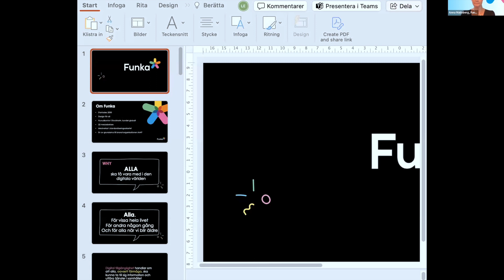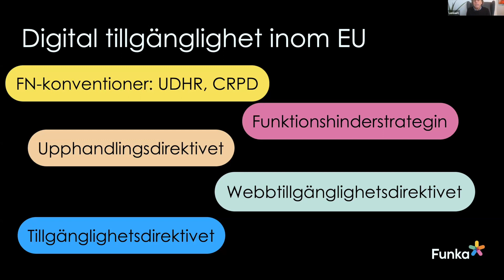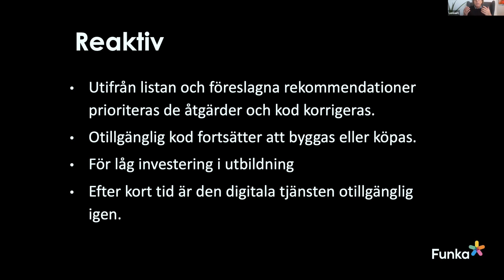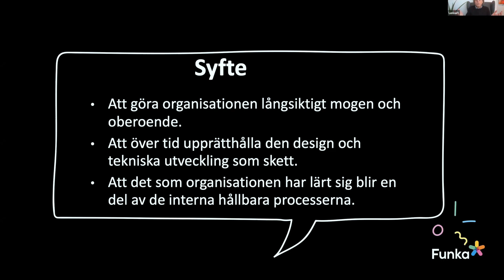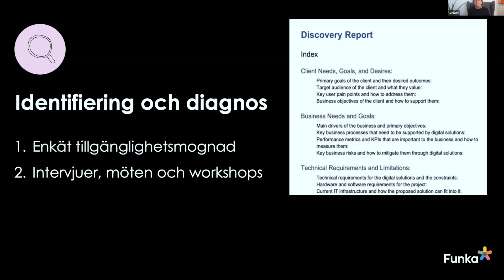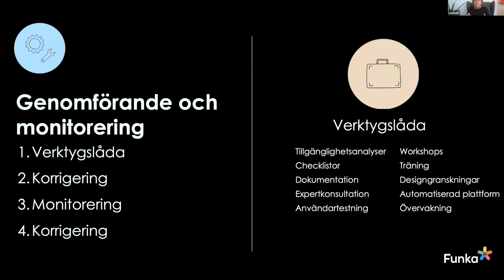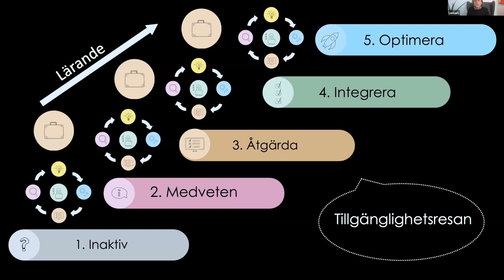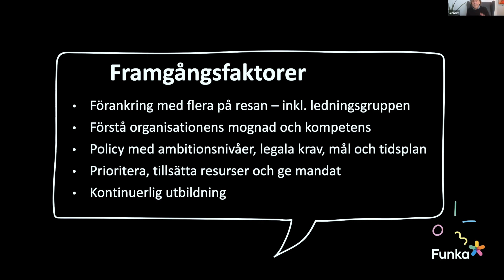En Tillgänglighetsresa, från Funkas fredagswebbinarium 13 oktober 2023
Denna inspelning är från vårt fredagswebbinarium, 13 oktober 2023.

Funkas VD Lennart Engelhardt presenterar och diskuterar de olika steg en organisation kan ta för att förflytta sig och öka mognaden inom digital tillgänglighet.
Som sag: Alla resor börjar med medvetenhet och en vilja till förändring. Det är först därefter vi kan agera och ta ett första steg mot digital inkludering.

Vi använder oss av automatiska textningsverktyg för att skapa undertexter till våra videoklipp. Även om detta verktyg är avancerat kan fel och osäkerheter i textningen förekomma. Vänligen ha förståelse för eventuella felaktigheter. Vårt syfte med att använda detta verktyg är att främja utvecklingen av AI-teknik och göra innehållet mer tillgängligt för alla.
Tack för din förståelse!